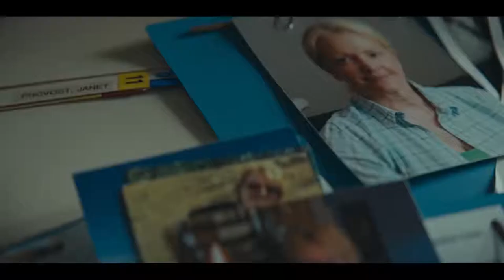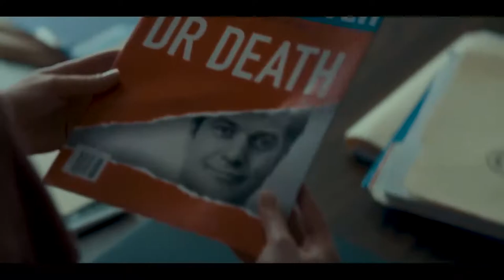Dr. Death Official Trailer - Alec Baldwin, Christian Slater, Joshua Jackson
Check out the official Dr. Death Trailer starring Alec Baldwin, Christian Slater, Joshua Jackson

UK Release Date: 2021
Starring: Alec Baldwin, Christian Slater, Joshua Jackson
Directed By: Patrick Macmanus

Synopsis: As patients entering the operating room of Dr. Christopher Duntsch for routine spinal surgeries start leaving permanently maimed or dead, two fellow surgeons and a young Assistant District Attorney set out to stop him.